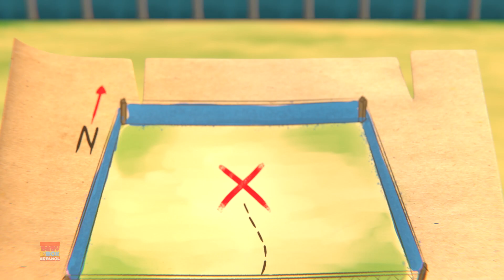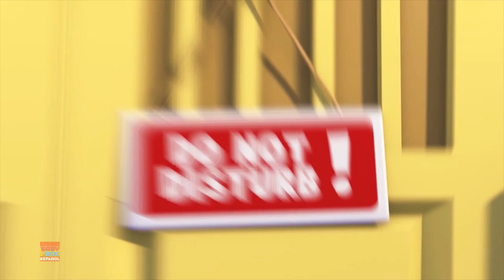árbol de manzana + Serie de dibujos animados para niños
Baby Box Español te presenta una selección de todos los capítulos de la nueva divertida serie animada en 3D.